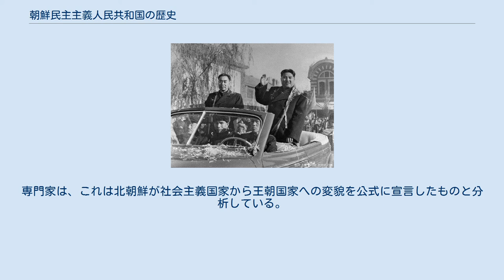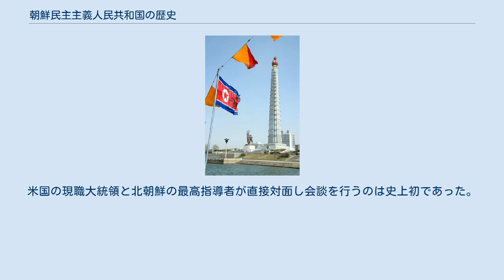朝鮮民主主義人民共和国の歴史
第一代最高指導者、金日成主席 朝鮮民主主義人民共和国の歴史（ちょうせんみんしゅしゅぎじんみんきょうわこくのれきし）は、朝鮮の歴史のうちで、1948年9月9日に独立・建国された朝鮮民主主義人民共和国（北朝鮮）に関する歴史である。
 北朝鮮は、ソビエト連邦（ソ連）による朝鮮占領期に国家の基盤が形成されていた。
 建国当初は、北緯38度線以北の朝鮮を領土としていたが、朝鮮戦争休戦以降は軍事境界線以北の朝鮮を領土としている。
 第二次世界大戦末期に日本へ宣戦布告をしたソ連は、朝鮮北東部（咸鏡北道）から日本統治下の朝鮮を徐々に制圧して行き、1945年9月2日の日本の降伏までには、北緯38度線以北の朝鮮（北朝鮮）全域に進駐した。
日本がポツダム宣言の受諾を宣言した時点（1945年8月15日）で、朝鮮には朝鮮人による独自の共産党組織があった。
しかしソ連は、東ヨーロッパの衛星国に対して採った方針を踏襲し、第二次世界大戦期をソ連で過ごした朝鮮人の共産党員に、好んで権力を与える方針を持っていた。
そのため、1946年2月にソ連軍（赤軍）は、ソ連に亡命し、そこで朝鮮人共産党員の指導的役割を担っていた金日成を、北朝鮮の行政機関である北朝鮮臨時人民委員会の委員長に任命した。
金日成率いる抗日パルチザン出身の一派（後の満州派）は、朝鮮の共産主義者の中では少数派に過ぎなかった。
しかし、帰国直前にモスクワで行われたスターリンとの会談で、ソ連が樹立を考えていた朝鮮の共産党政権の指導者として認定されたと言われている。
同年11月3日に総選挙を実施した北朝鮮臨時人民委員会は、1947年2月に立法機関「北朝鮮人民会議」を設置すると共に、北朝鮮臨時人民委員会を行政府「北朝鮮人民委員会」に再編成し、北朝鮮を統治する政府組織を構成していった。
金日成は北朝鮮の社会主義化政策を進めると共に、朝鮮共産党北朝鮮分局（後に北朝鮮労働党に改称）を結成し、徐々に反対派を権力の中枢から追放していった。
 中国の周恩来国務院総理と会談する金日成首相（1958年）。
 朝鮮民主主義人民共和国は、ソ連の朝鮮占領軍が監督する中で、1948年9月9日に独立を宣言した。
 建国の翌年の1949年6月30日に北朝鮮労働党と南朝鮮労働党が合併し、朝鮮労働党が成立した。
建国当初の朝鮮民主主義人民共和国は、まだ金日成首相への権力集中が果たされておらず、満洲（中国東北部）でパルチザン闘争を行っていたとされる金日成の満州派の他、朝鮮北部甲山郡を根拠地に満州派と共に東北抗日聯軍を構成し普天堡の戦いを共に戦った縁で当初関係良好・準同盟関係だった甲山派（領袖は甲山工作委員会・朝鮮民族解放同盟を結成した朴金喆）、日本統治時代に朝鮮地域内で抵抗運動を続け戦後は南朝鮮労働党を結成していたいわゆる南労党派（領袖は朴憲永）、中国共産党、八路軍に所属し、抗日闘争を共闘していたいわゆる延安派、ソ連に渡りソ連国籍を有しているソ連派などの勢力に分かれていた。
 1950年6月25日の朝鮮民主主義人民共和国（北朝鮮）の大韓民国（韓国）侵攻（南進）によって勃発した朝鮮戦争は、当初韓国の李承晩大統領を釜山に追い詰めるまでに優勢だった北朝鮮の朝鮮人民軍をダグラス・マッカーサー率いる国連軍が朝鮮半島北上によって押し戻し、一時期大韓民国国軍は中朝国境の鴨緑江にまで達したが、この国連軍北上に対抗して成立間もない中華人民共和国から中国人民志願軍（抗美援朝義勇軍）が派遣され、戦争は朝鮮半島全土を荒廃させた後、1953年7月27日に朝鮮戦争休戦協定によって軍事境界線（38度線）を挟んでの朝鮮民主主義人民共和国と大韓民国との休戦が実現した。
この朝鮮戦争では北朝鮮による武力統一こそ実現しなかったものの、この際に軍事委員会委員長となった金日成首相の権力を強化させ、甲山派・延安派・ソ連派と連携協力して最初の政敵とされた南労党派の打倒へと向かわせた。
なお、朝鮮戦争の際の中国の介入により、中朝連合軍が結成された際、中朝連合軍の彭徳懐司令官は金日成首相を差し置いて延安派の朴一禹を中朝連合軍の副司令官に任命している。
 しかし、1956年のフルシチョフ第一書記によるソ連共産党第20回大会におけるスターリン批判（個人崇拝も批判の対象となった）は、金日成の個人崇拝を進めようとする北朝鮮にも影響を与え、これ以降、朝鮮労働党内の延安派、ソ連派が金日成の批判を強めた。
こうした事態に対して金日成は甲山派と共同で、強権的に政...